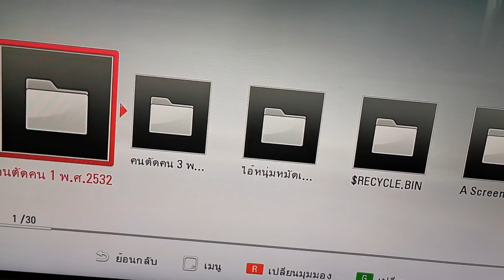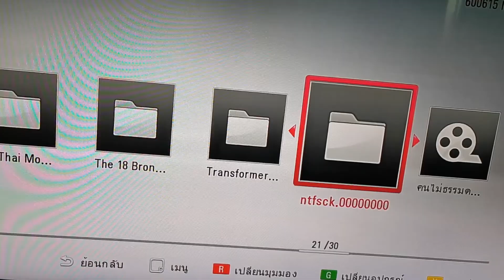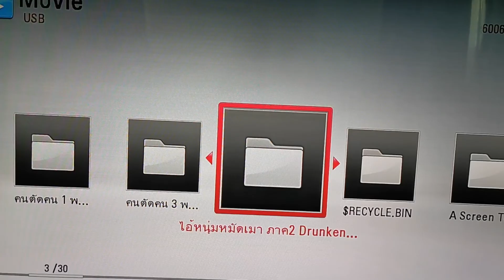วิธีเสียบฮาร์ดิสดูหนังเครื่องเล่นบลูเรย์ดิส เสียบฮาร์ดดิสดูภาพยนตร์เครื่องเล่นบลูเรย์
วิธีเสียบฮาร์ดิสดูหนังเครื่องเล่นบลูเรย์ดิส เสียบฮาร์ดดิสดูภาพยนตร์ผ่านเครื่องเล่นบลูเรย์ How to connect External HardDisk to Blu-Ray Disc Player LG BLURAY DISC BD620